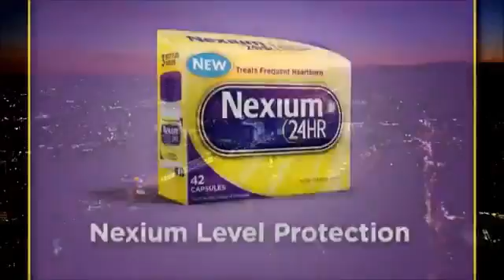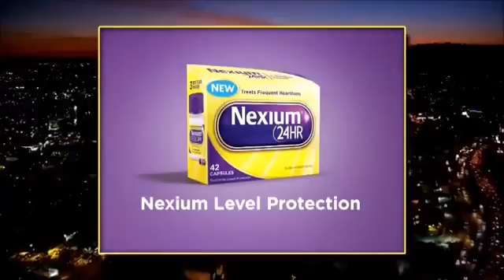Craig Ferguson HD Diane Kruger, Brad Trackman August 5, 2014